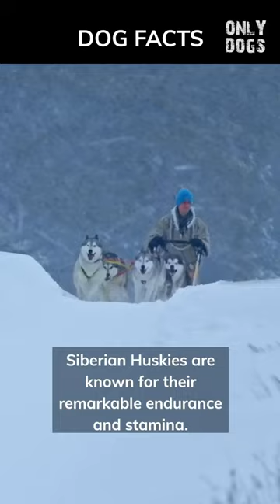Huskies' Natural Power on Icy Terrain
Huskies are strong pullers and have been historically used for pulling sleds across frozen terrains. Their natural instinct and physical build enable them to exert significant pulling power and navigate through snowy landscapes.